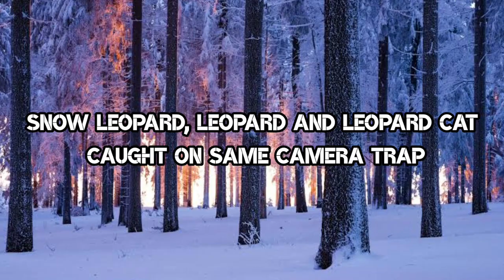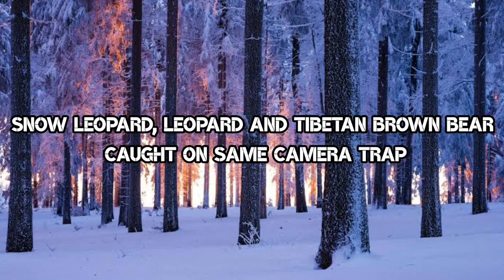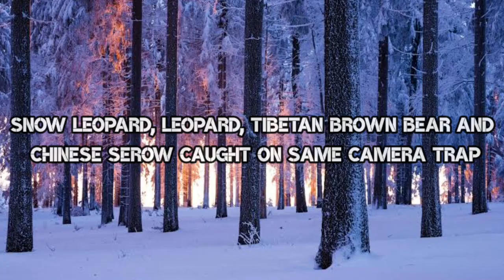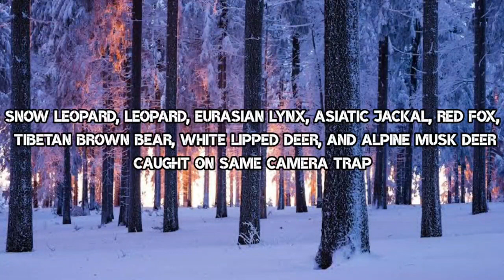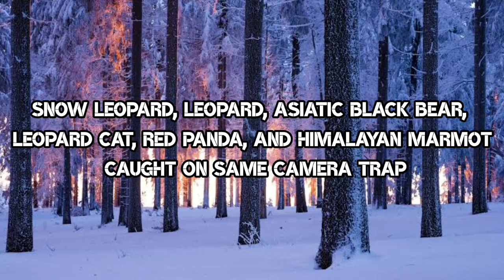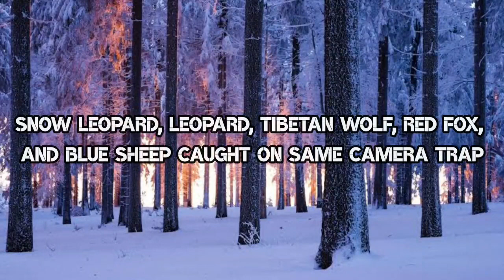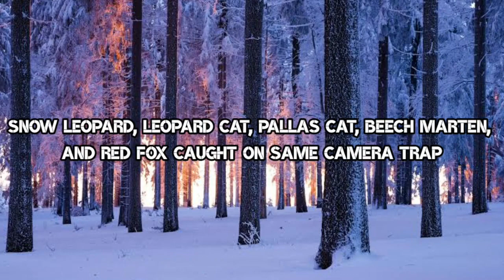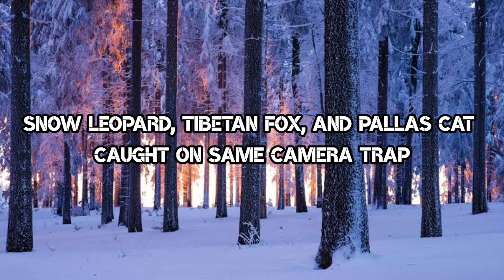Camera Traps Show Leopard, Snow Leopard, Tiger, Giant panda etc sharing same habitat in central asia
Camera trap evidences of tigers, leopards, snow leopards, clouded leopards, eurasian lynxes, asiatic golden cats, jungle cats, leopard cats, pallas cats, himalayan brown bears, tibetan brown bears, asiatic black bears, giant pandas, tibetan wolves, dholes, asiatic jackals, tibetan foxes, red foxes, red pandas, yellow-throated martins, beech martens, himalayan marmots, himalayan gorals, himalayan serows, chinese serows, blue sheeps, white lipped deers, alpine musk deers, sambar deers, barking deers and wild boars sharing same habitats in central asian regions like Mount Gongga and Wolong National Nature Reserve in Sichuan of China, Angsai Canyon and Sanjiangyuan National Nature Reserve in Qinghai of China, Nujiang River Valley in Dingqing County of China, Pangolakha Wildlife Sanctuary in Sikkim of India, Spiti Valley in Himachal Pradesh of India, Passu valley in Gilgit Baltistan of Pakistan, Tanahun of Nepal, and Jigme Singye Wangchuck National Park of Bhutan.

Time stamps:

00:00 Intro
00:12 Giant Panda and Asiatic Black Bear
00:26 Giant Panda and Leopard
00:44 Giant Panda and Snow Leopard
00:57 Snow Leopard and Tibetan Wolf interaction
01:10 Snow Leopard and Tiger
01:22 Snow Leopard and Himalayan Brown Bear
01:50 Snow Leopard and Leopard
02:49 Snow Leopard, Leopard and Leopard Cat
03:39 Snow Leopard, Leopard and Tibetan Brown Bear
04:03 Snow Leopard, Leopard, Tibetan Brown Bear and Chinese Serow
05:32 Snow Leopard, Leopard, Eurasian Lynx, Asiatic Jackal, Red Fox, Tibetan Brown Bear, White Lipped Deer and Alpine Musk Deer
06:32 Snow Leopard, Leopard, Asiatic Black Bear, Leopard Cat, Red Panda and Himalayan Marmot
07:18 Snow Leopard, Leopard, Tibetan Wolf, Red Fox and Blue Sheep
08:06 Snow Leopard, Leopard Cat, Pallas Cat, Beech Marten and Red Fox
08:29 Snow Leopard carrying a Pallas Cat kill
08:40 Leopard carrying a Jungle Cat kill
08:49 Tiger, Asiatic Black Bear, Leopard, Clouded Leopard, Asiatic Golden Cat, Dhole, Yellow-Throated Martin, Wild Boar, Sambar Deer, Barking Deer, Himalayan Goral and Himalayan Serow
09:47 Leopard, Tibetan Wolf and Red Fox
10:05 Snow Leopard, Eurasian Lynx and Tibetan Wolf
10:28 Snow Leopard, Tibetan Fox and Pallas Cat
10:43 Tibetan Fox, Red Fox and Pallas Cat
10:58 Tibetan Wolf, Red Fox and Pallas Cat